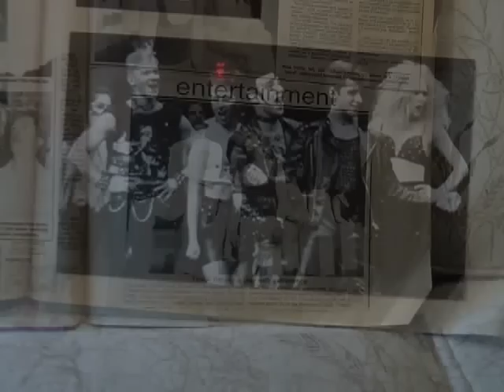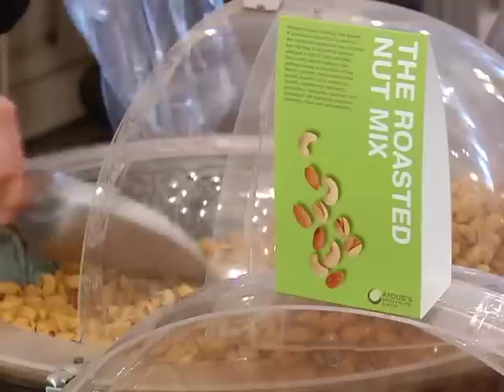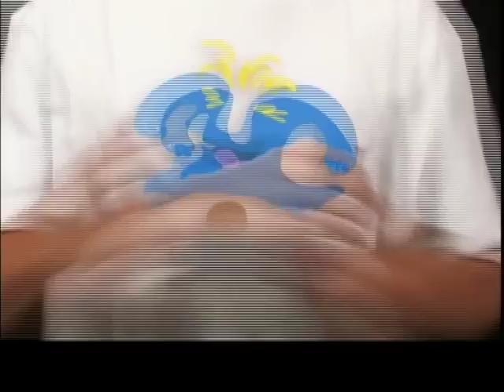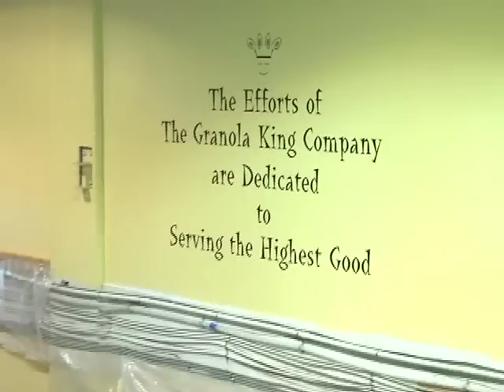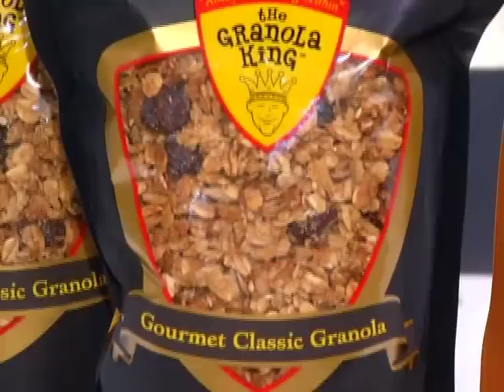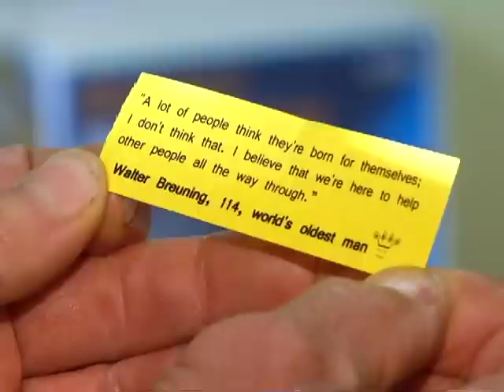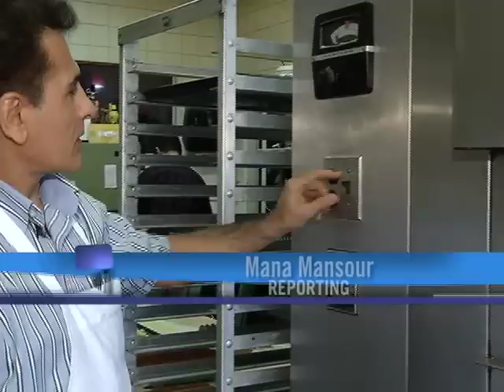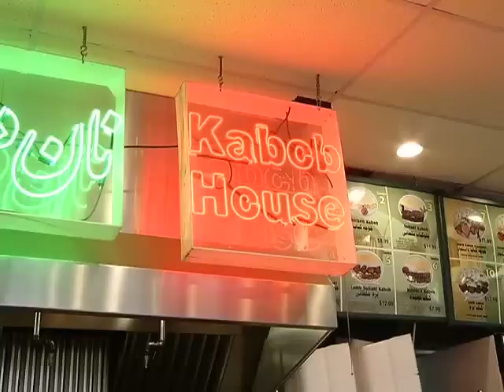North Vancouver profiled on The Express Oct. 2010 part 2.mp4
Peter Kim meets up with local entertainer Mike Battie
Erin Shaw visits Ayoub's Dried Fruit and Nuts
Kendall Harris enjoys life with "The Granola King"
Mana Mansour tries persion edible delights on the North Shore